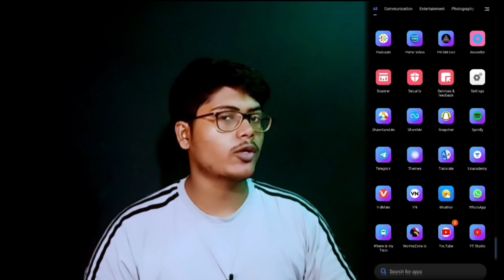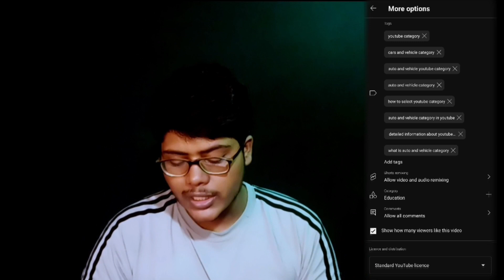How to select category | Video category kaise select kare | yt studio me category kaise select kare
how to select video category | youtube video category kaise select kare | category

hi,,
hello dosto kaise hai.aaj ke is video me bataya gaya hai ki youtube category kaise select kare.
video category kaise select kare detailed information Diya Gaya hai so pura video complete dekhe thank.

youtube category explanation in hindi detailed information about youtube category explanation in hindi detailed information about youtube category what is youtube category explanation in hindi how to select youtube category explanation in hindi...
category.
youtube category
what is youtube category
detailed information about yout